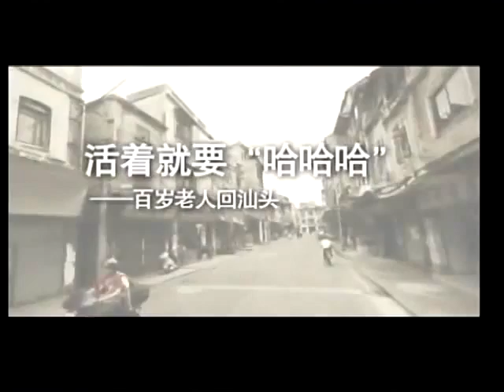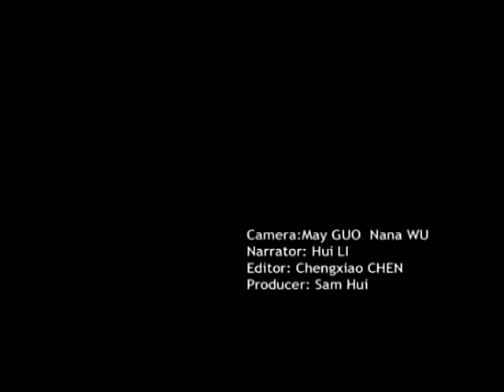百岁人瑞许哲女士: 113岁的快乐人生 《全集》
许哲大德分享交流会 - 113岁的快乐人生

地点：马来西亚中华文化中心
日期：5th Dec 2010

百岁人瑞，身材瘦小，行动敏捷；银丝如雪、耳聪目明；心怀大爱，一生助人。

一世纪的漫长岁月，她无私地奉献，无条件地爱人，尤其是穷、病、老、苦的人，更是她心­里最关心的对象。她说：「我不是单独来此世界，我有许多同伴，帮助他们是我的责任，我­爱他们，没有条件，因为我们都是一家人。」